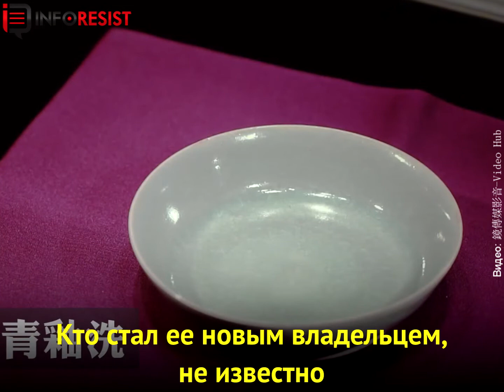За эту тарелку заплатили $37 миллионов. Почему?